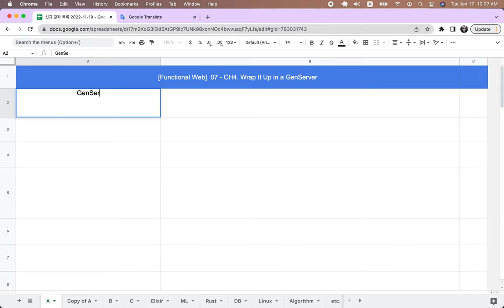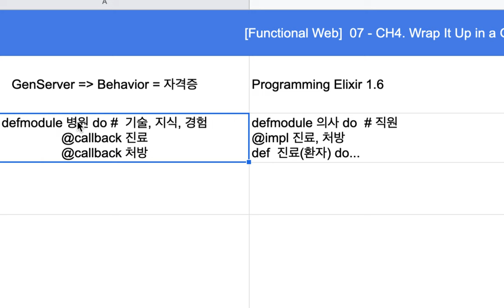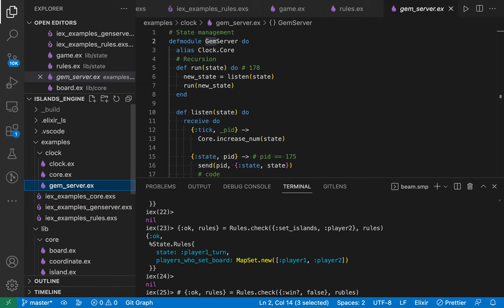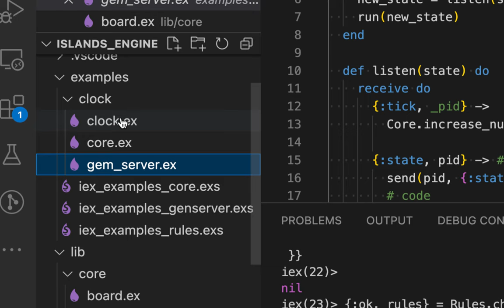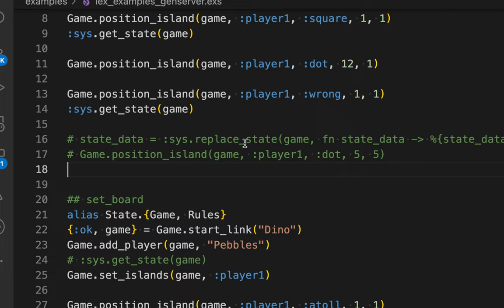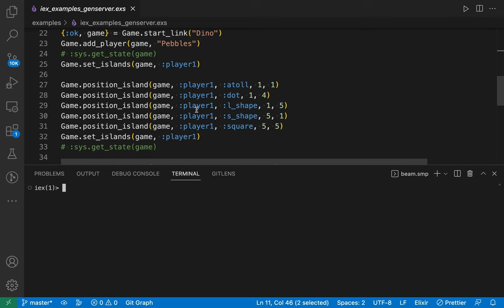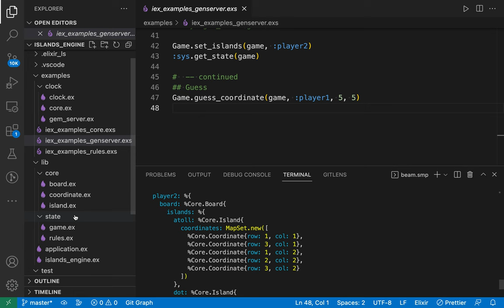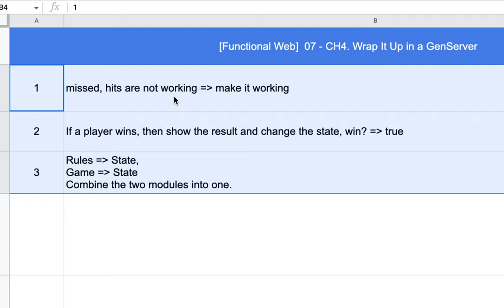[Functional Web] 07 - CH4. Wrap It Up in a GenServer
Code
shorturl.at/mnxGN

[중급 3년차] Functional Web Development with Elixir, OTP, and Phoenix

- [학습 목표] Web Development using Phoenix and LiveView